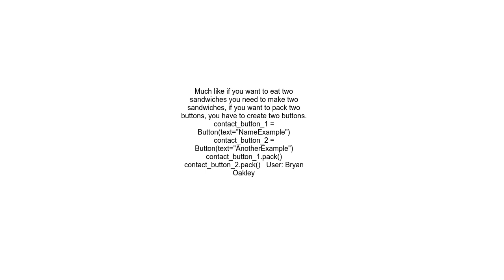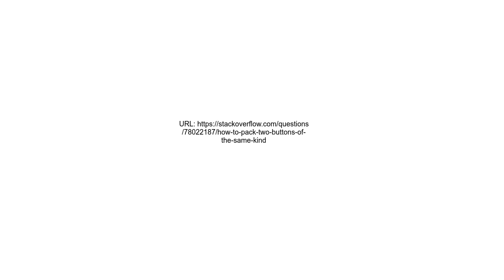How to pack two buttons of the same kind